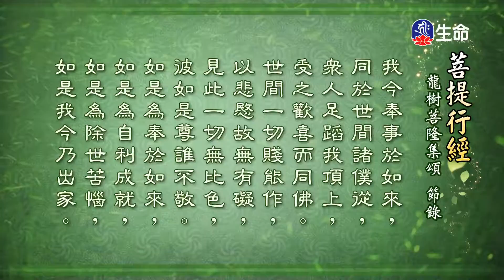菩提行經龍樹菩薩集頌節錄-6_海濤法師救護眾生講座_(lifetv_20200903_00:00)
海濤法師救護眾生講座_菩提行經龍樹菩薩集頌節錄。